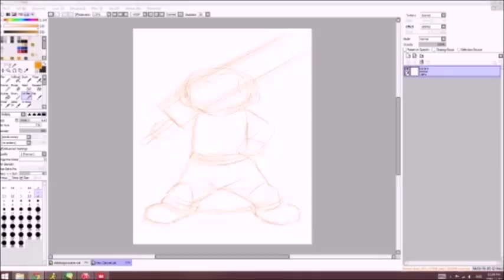Chibi Jax roughwork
Rough sketch out of a LARP character for a commission.
Drawn by myself using a Wacom Intuos 5 Touch